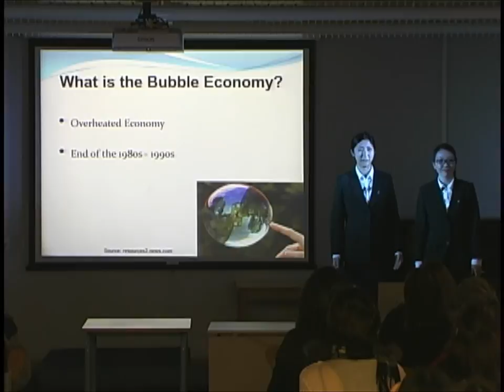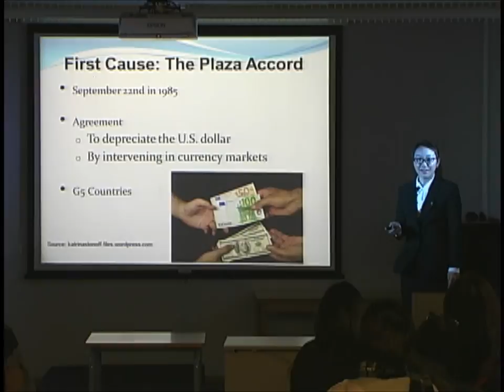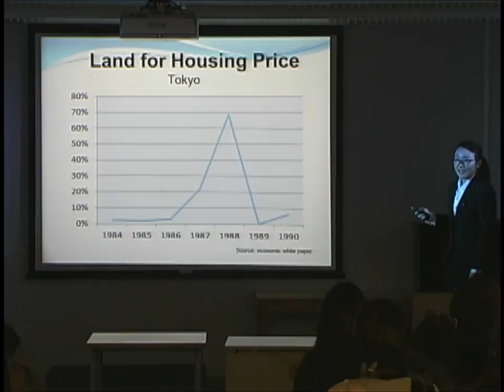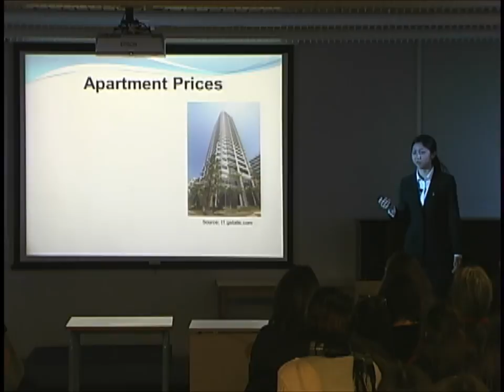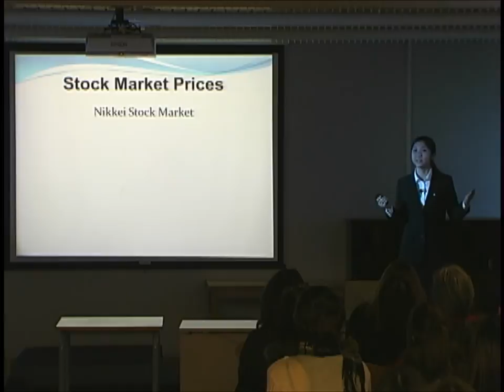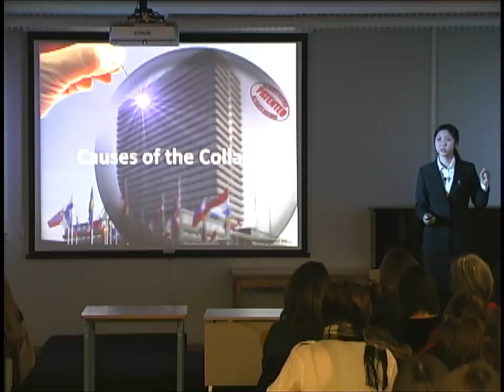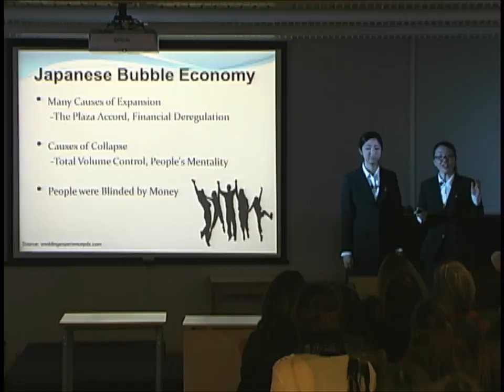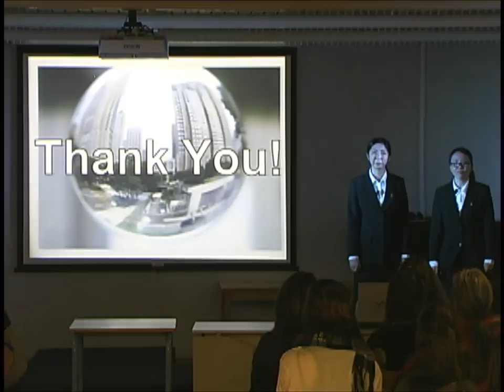Pop! Goes the Bubble! The Japanese Economy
Hitomi Takaai and Tomo Ishida

Discover Japan Lecture Series at Mukogawa Fort Wright Institute